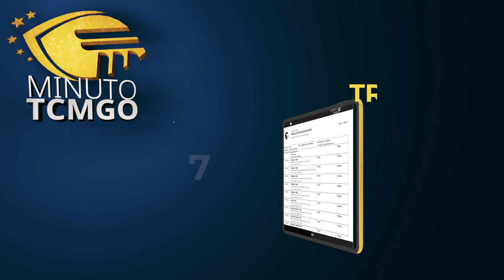Minuto TCMGO - Tribunal Pleno (05/10/23)